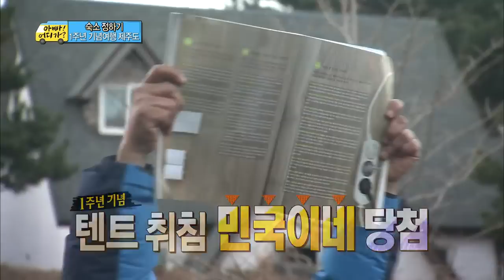[HOT] 아빠 어디가 - "1년 내내~~ 으흐흑" 1년째 한결같은 숙소 불운의 아이콘, 민국이의 절규 20140112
20140112 우리들의 일밤 1부, 아빠 어디가

"1년 내내~~ 으흐흑" 1년째 한결같은 숙소 불운의 아이콘, 민국이의 절규